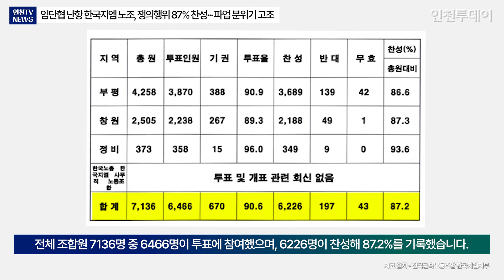[인천TV] 임단협 난항 한국지엠 노조, 쟁의행위 87% 찬성··· 파업 분위기 고조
※ 이 영상은  AI 프로그램 클로드3을 이용해 기사를 뉴스 브리핑 대본으로 만들고 일레븐랩스 음성 AI를 활용하여 만들었습니다.

한국지엠 노동조합이 사측과 임금 단체협약 체결을 위한 교섭 중 실시한 쟁의행위 찬반 투표에서 87.2%의 찬성률이 나왔습니다. 노사 협상이 원활히 진행되지 않으면서 파업 분위기가 고조되고 있습니다.

전국금속노동조합 한국지엠지부는 지난 17일과 18일 전체 조합원을 대상으로 진행한 쟁의행위 찬반투표에서 총 투표율 90.6%, 찬성률 87.2%를 기록했다고 25일 밝혔습니다.

전체 조합원 7136명 중 6466명이 투표에 참여했으며, 6226명이 찬성해 87.2%를 기록했습니다. 반대는 197명, 무효는 43명입니다.

찬반투표에서 제적 조합원 수 대비 찬성률이 50%를 넘고 중앙노동위원회가 노동쟁의 조정 신청에서 '조정중지'를 내릴 경우 노조는 파업 등을 할 수 있는 합법적인 쟁의권을 확보합니다.

노조는 지난 20일 중노위에 조정 신청을 했으며, 이달 내로 조정회의가 잡힐 것으로 예상하고 있습니다.

노조는 올해 5월 22일부터 이날까지 11차례 사측과 교섭을 진행했습니다. 노조는 교섭에서 기본급 대폭 상향, 정당한 성과분배, 단협 원상회복과 미래발전전망 쟁취, 해고자 복직 등을 요구하고 있습니다.

반면 사측은 구체적인 답변이나 제안 없이 교섭에 임하고 있어 노사 간 갈등이 고조되고 있는 상황입니다. 노조는 앞으로 실질적인 교섭 진전이 없을 경우 파업을 포함한 강력한 투쟁에 나설 것임을 예고하고 있습니다.

안규백 지부장은 "11차 교섭까지 진행했지만 사측은 어떤 고민도 명확한 입장도 내놓지 못하고 있다"며 "한국지엠의 미래와 지속 가능성에 대한 계획을 제시해야 할 사측이 그 책임을 방기하고 있다"고 비판했습니다.

기사원문: 임단협 난항 한국지엠 노조, 쟁의행위 87% 찬성··· 파업 분위기 고조

기자 : 인천투데이 이재희 기자
앵커 : 인천투데이 인투아이(INTO-AI) 앵커
편집 : 인천투데이 이상훈 PD